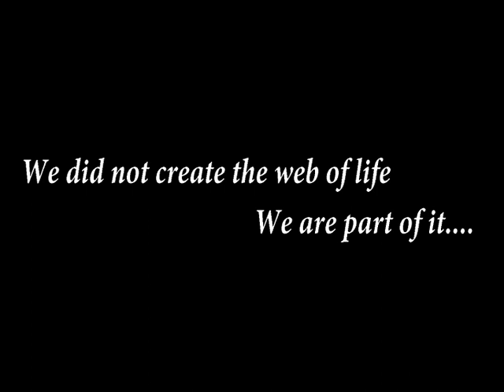Tiny Monkeys BIG Problem! Endangered & Adorable!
Get ready for a MEGA DOSE of cuteness with Brazil's AMAZING mini monkeys!  These TINY primates are CRITICALLY ENDANGERED, but their fight for survival is heartwarming!  Storyteller Media takes you into their disappearing world.  Can we save them?  Click to see these ADORABLE fighters!